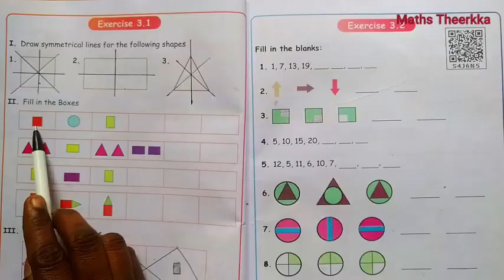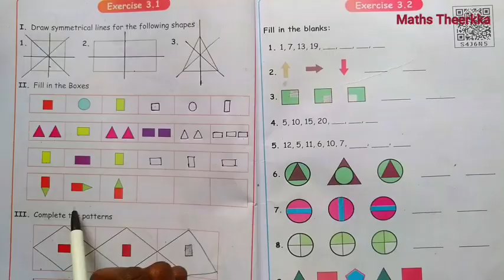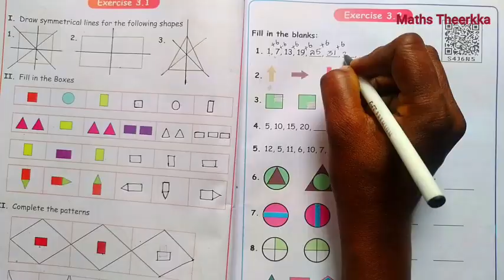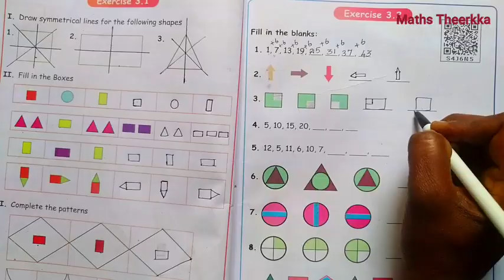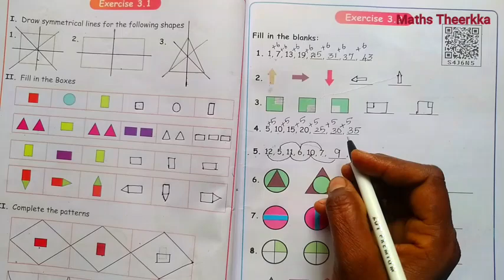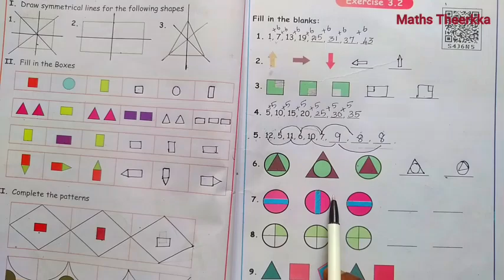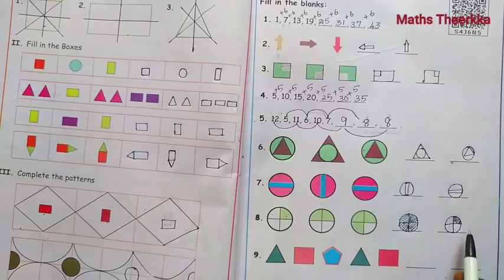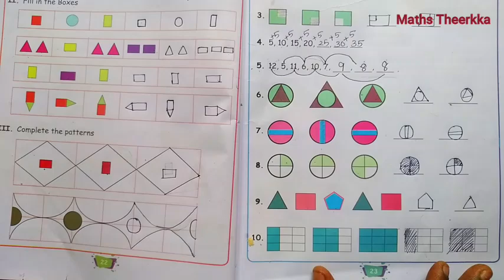4th std maths Term 2 | Unit 3 Pattern | Exercise 3.1 to 3.2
4th standard maths term 2 chapter 3 Pattern lesson book back exercise 3.1 and exercise 3.2 guide
 Unit 3 Exercise 3.1 Page number 22
 Unit 3 Exercise 3.2 Page number 23